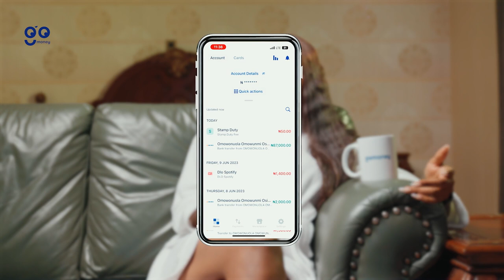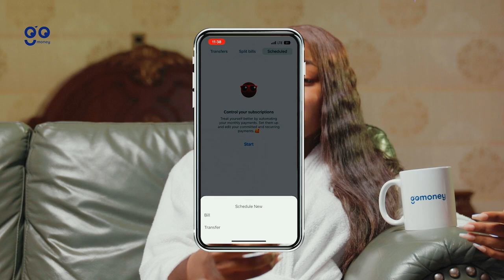Gen Next: EP5 | Bloody Civilian Wants To Conquer The World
On the season finale of the segment of t podcast Gen Next, our host sits with the beautiful singer, songwriter, record producer and music performer Bloody Civilian to discuss the growth of the artist, focusing on music full time and being the best version of herself.